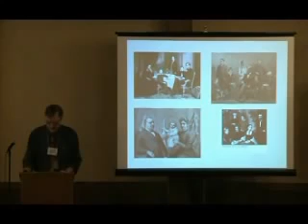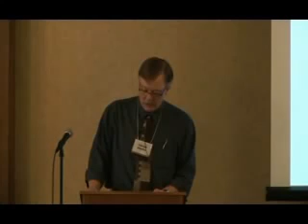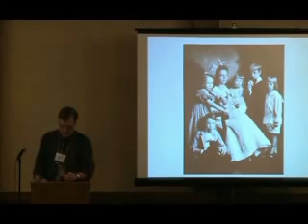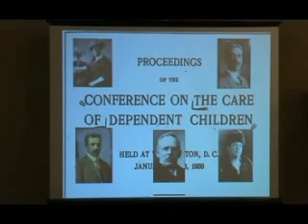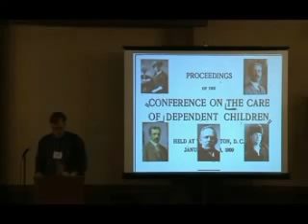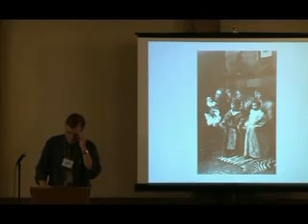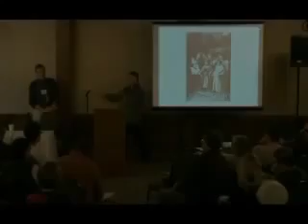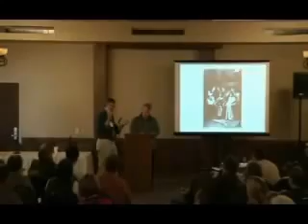2009 Theodore Roosevelt Symposium - James Marten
Dr. James Marten, speaker at the 2009 Theodore Roosevelt Symposium at Dickinson State University, delivers his lecture "The Burden of Being Roosevelt: Roosevelt and the Idea of Family" on October 17, 2009.